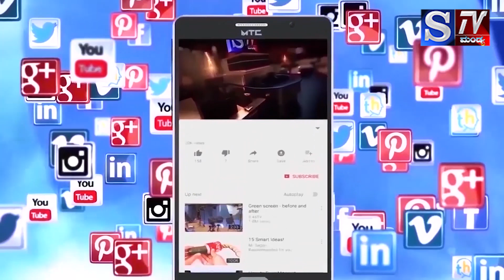ಕೆ ಆರ್ ಪೇಟೆಯಲ್ಲಿ ಭೀಮಾ ಕೋರೆಗಾಂವ್ ವಿಜಯೋತ್ಸವ ದಿನದ ಕಾರ್ಯಕ್ರಮS.//Tv Mandya (Sugar city Tv mandya)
ಕೆ ಆರ್ ಪೇಟೆಯಲ್ಲಿ ಭೀಮಾ ಕೋರೆಗಾಂವ್ ವಿಜಯೋತ್ಸವ ದಿನದ ಕಾರ್ಯಕ್ರಮS.//STv Mandya